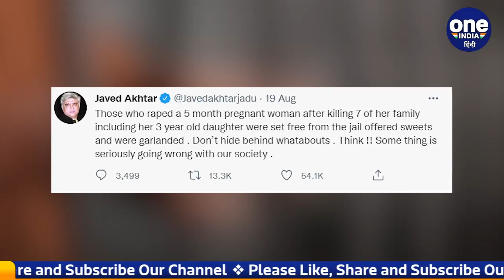Bilkis Bano case: Jawed Akhtar ने समाज पर उठाए गंभीर सवाल | वनइंडिया हिंदी | *News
बिलकिस बानो केस (Bilkis Bano case0 में 15 अगस्त (Independence Day) को गुजरात सरकार (Gujrat government) ने क्षमा नीति (Remission Policy) के तहत 11 आरोपियों को रिहा कर दिया था। जिसके बाद से देश की तमाम विपक्षी पार्टियों से लेकर फिल्म जगत से जुड़े लोग भी इसकी आलोचना कर रहे हैं। जावेद अख्तर (Javed Akhtar) ने ट्वीट (Tweet) कर कहा कि समाज में कुछ गंभीर गड़बड़ी है। जिसके बारे में सोचना चाहिए।

bilkis bano case, gujrat government, gujrat news, crime, javed akhtar tweet, javed akhtar condemed the decision of releasing bilkis bano culprits, bjp government, bilkis bano culprits got honoured by vishwa hindu parishad, cbi court had punished, gujrat riots 2002, बिलकिस बानो के साथ हुआ था सामूहिक दुष्कर्म, बिलकिस बानो के परिवार के 7 लोगों का हुआ था कत्ल, oneindia hindi,oneindia hindi news, वनइंडिया हिंदी, वनइंडिया न्यूज, वनइंडिया हिंदी न्यूज़,